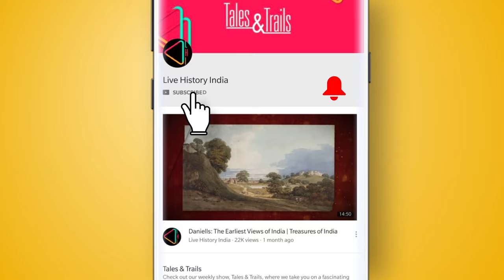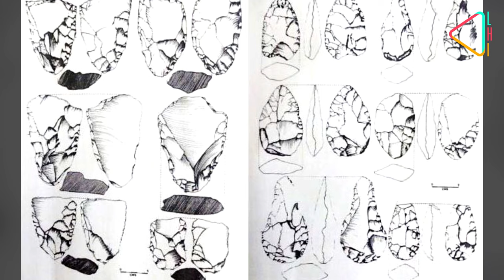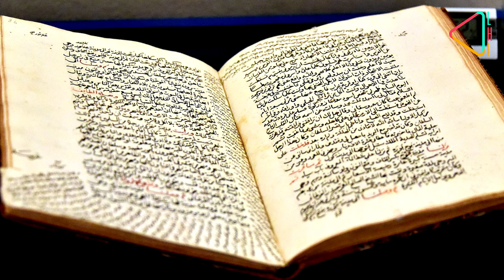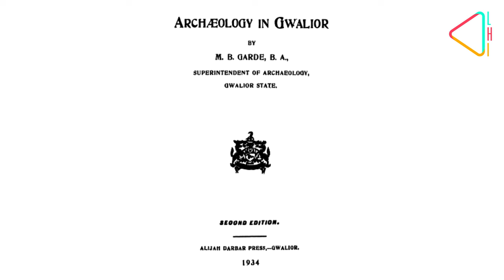चंदेरी शहर का शानदार इतिहास | The Story of Chanderi's Glorious Past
आज मध्य प्रदेश के अशोकनगर ज़िले में स्थित चंदेरी, अपनी खूबसूरत साड़ियों के लिए प्रसिद्ध है। सोने और चांदी की ज़री से सजी चंदेरी साड़ियां यहाँ से दुनिया भर में एक्सपोर्ट होती है। पर बहुत कम लोग जानते हैं, कि चंदेरी में कुछ ऐसे शानदार स्मारक हैं जो पर्यटकों के होश उड़ा देते हैं। ये गवाह हैं उस ज़माने के जब चंदेरी भारत के सबसे महत्वपूर्ण शहरों में से एक हुआ करता था। इस स्पेशल रिपोर्ट में जानिए चंदेरी की कहानी।